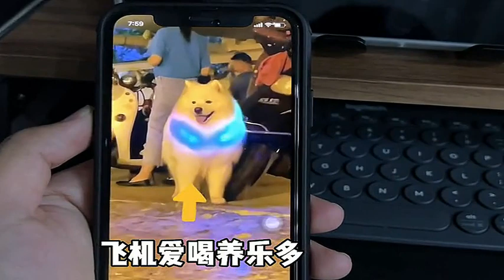Meet the Cutest Pup on This Street!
In this heartwarming video, we introduce you to the most adorable Samoyed pup you've ever seen! Get ready to fall in love with those fluffy white fur and playful personality. Don't miss out on meeting this cutie! 🐾❤️